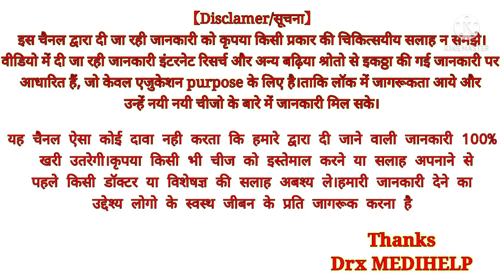vitamin d3 capsules 60000 iu uses|cholecalciferol tablets 60000 iu softgel capsule|uprise d3/tayo60k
Cholecalciferol capsule Vitamins D3 capsule, dose,side effect, and benefits

Information about Uprise-D3 60K Capsule
Uprise-D3 60K Capsule is a fat-soluble vitamin, that helps the body to absorb calcium and phosphorous found in food and supplements. The uprise-d3 is made for the body and is used when skin is exposed to sunlight. Sunscreen, protective clothing, limited exposure to sunlight, dark skin, and age may prevent getting enough vitamin D from the sun, thus leading to Vitamin D3 Deficiency. Thus, Vitamin D3 in Uprise-D3 capsule is essential for calcium absorption in the body. This vitamin is an essential component in our body, which helps in the absorption of calcium and phosphates from the bowel.

Key Ingredients:
Cholecalciferol 60,000 IU (International units)
Vitamin D3

Key Benefits:
Building and keeping the bones & teeth strong
Reducing Fatigue/stress and muscular pains
Boosting immunity and increasing resistance against infection
Supplement for patients with diabetic complications and Cardio Vascular diseases as well

As directed by the physician

uprise de tablet
vitamin d3 ke fayde
vitamin d3 capsules 60000 iu uses
vitamin d3 drops
vitamin d3 drops for baby
vitamin d3 cholecalciferol drops
vitamin d3 deficiency symptoms
vitamin d3 tablets
vitamin d3 oral solution
vitamin d3 foods
vitamin d3 ki kami se kya hota hai
vitamin d3 softgel capsules 60000 iu uses in telugu
vitamin d3 soft gelatin capsules in hindi
vitamin d3 sources for vegetarians
vitamin d3 soft gelatin capsules 60000 iu uses
vitamin d3 sources in hindi
vitamin d3 softgel capsules 60000 iu in hindi
vitamin d3 soft gelatin capsules 60000 iu uses in hindi
vitamin d3 sources
vitamin d3 solution 60000 iu
vitamin d3 softgel capsules 60000 iu
cholecalciferol granules 60 000 iu/gm
cholecalciferol vitamin d3 drops
cholecalciferol capsules usp
cholecalciferol capsules usp dv 60k
cholecalciferol chewable tablets 60000 iu
cholecalciferol oral drops
cholecalciferol tablets 60000 iu tayo 60k
cholecalciferol vitamin d3
cholecalciferol granules
cholecalciferol soft gelatin capsules
calcium carbonate
calcium food in tamil
calcium tablets
calcium and vitamin d3 tablets ip
calcium syrup
calcium injection
calcium food

कैल्शियम की कमी से क्या होता है ||calcium ki kami se kya hota hai || calcium ki kami kaise dur kare